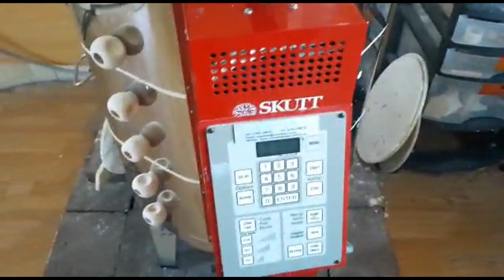Ep 54: Renovating an ART GALLERY! Lizbef takes on another project!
Welcome to Earle & Easingwood! The home of Lizbef and Chaz where we will be renovating this centuries old barn to the TEETH to be able to open to the public on the 24th of April! It's mega and magnificent and we are mightily determined to succeed!